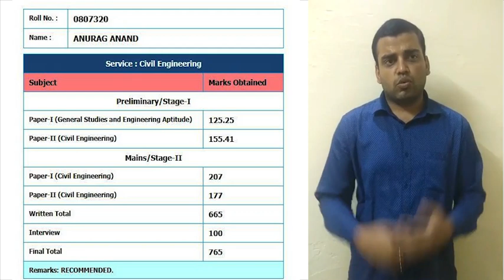ANURAG ANAND AIR 11 CE (ESE/IES 2019) .. IF I CAN ACHIEVE MY DREAM...YOU CAN ALSO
Hello everyone, I am Anurag Anand, AIR 11, ESE 2019. I am from Bihar and did my B Tech in Civil Engineering from IIT DELHI.
Clearing IES exam requires focus and holistic coverage of a wide range of subjects. What and how much to read is a very important aspect of preparation. Reckon Academy's  premium lectures is well crafted to suit all needs of an aspirant. Their 20 years GATE/ESE previous year video solution program is also top notch. I am thankful to all faculty members at Reckon and wish all the students good luck for coming exams.

Watch the video, to get the motivation from him for preparation of competitive exams like GATE & ESE.
        Reckon Civil Academy provides online video lectures of more than  650 hours which can be downloaded on your Laptop or PC and can be watched anytime and anywhere.
for online courses related to GATE & ESE (Civil) and Paper-1 of ESE.